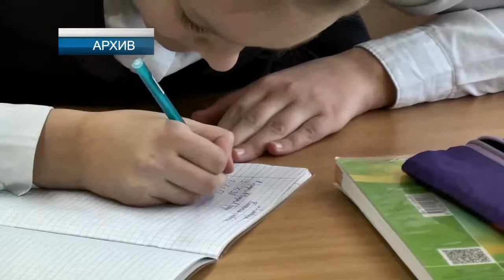160 новых мест планируется открыть в школах Твери и Конаковского района в 2019 году